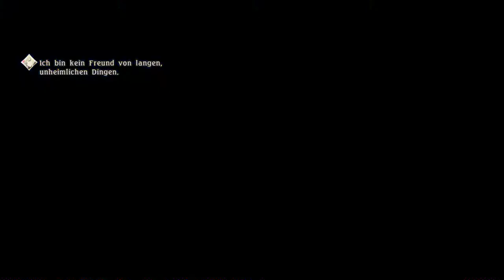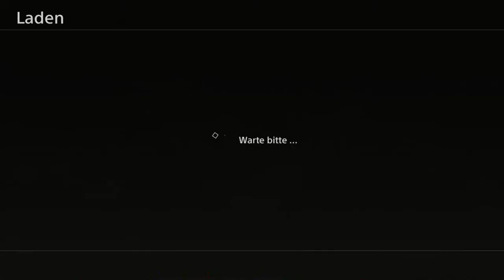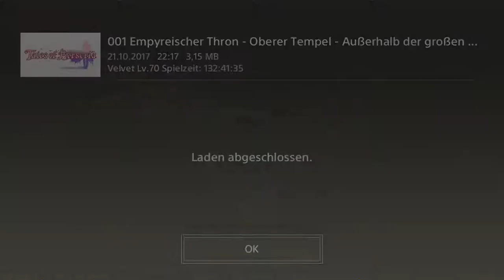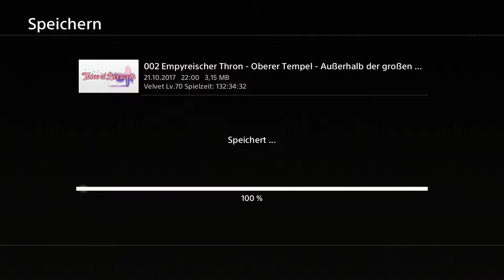Tales of Berseria Ep.119 - Final Dungeon Probleme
Bin zu schwach!

Genre: J-RPG

Sprache:Japanische Sprachausgabe,Deutsche Untertitel und Kommentare
Blind: Ja
Schwierigkeitsgrad: Schwer
Sonstiges: /